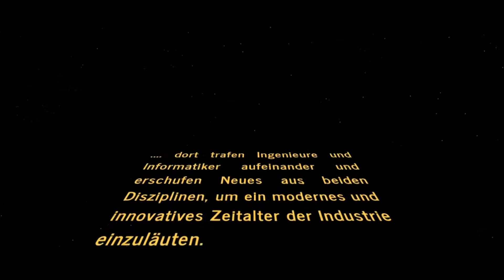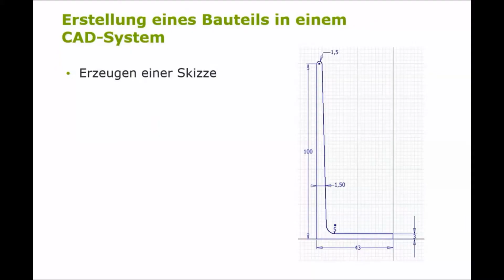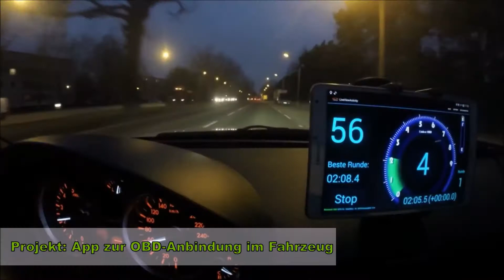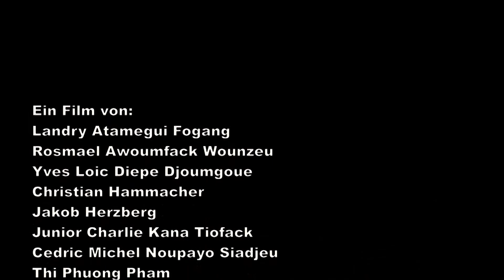Ingenieurinformatik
Bachelor-Studiengang an der HTW Berlin